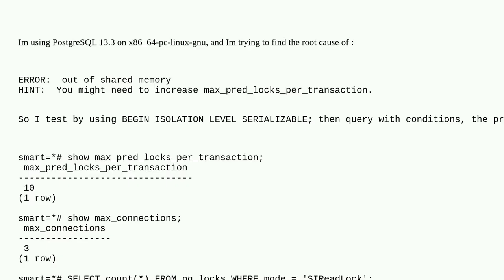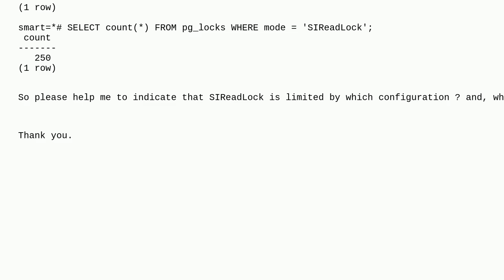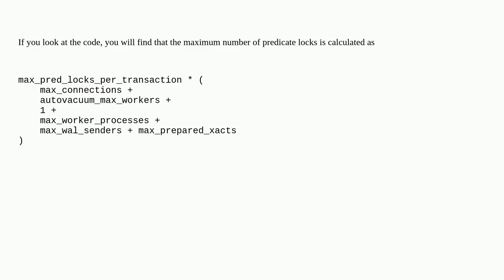Dba: How to simulate 'out of shared memory' caused by max_pred_locks_per_transaction?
How to simulate 'out of shared memory' caused by max_pred_locks_per_transaction?

A special thanks goes out to the community

  postgresql